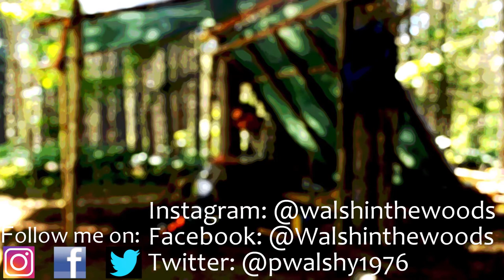Bushcraft Breakfast Experience: Episode 5 - Cast Iron Cooking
Whats going on everyone... just a short trip out to cook a quick breakfast with a cast iron pan! Sit back and enjoy!

Hit the little bell to get updates for when I post videos.
And folks, remember to enjoy your own adventures!